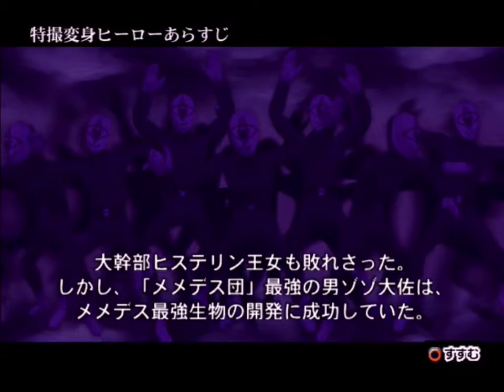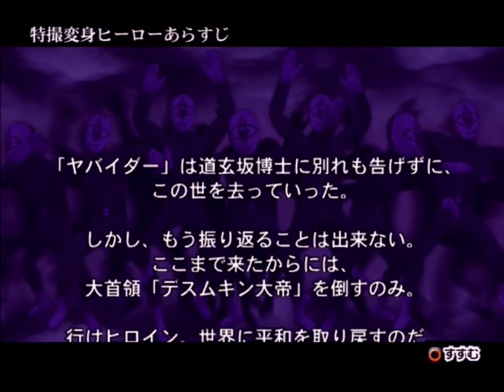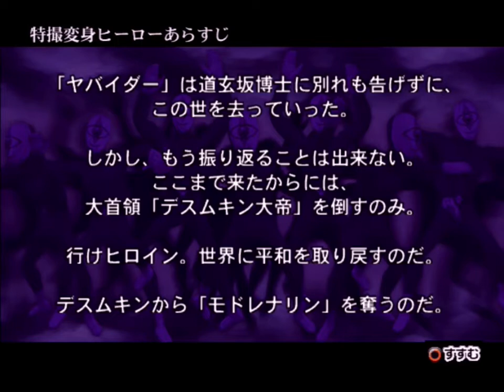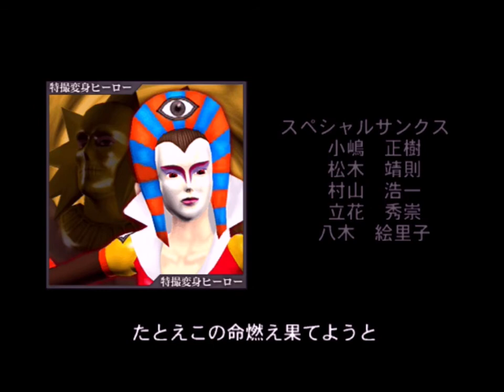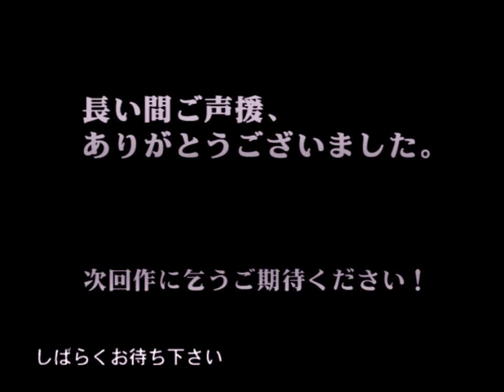ＰＳ２ソフト 特撮変身ヒーロープレイ動画＃０３ クリア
２００４年Ⅾ３パブリッシャーより発売。
ＰＳ２ソフト　特撮変身ヒーローのプレイ動画。
ＳＩＭＰＬＥ２０００シリーズＶｏｌ．６０